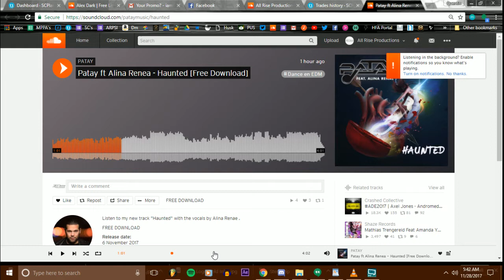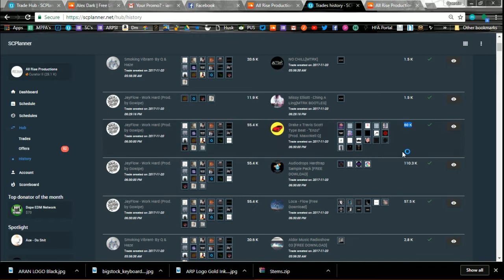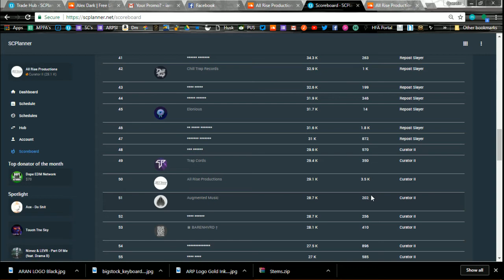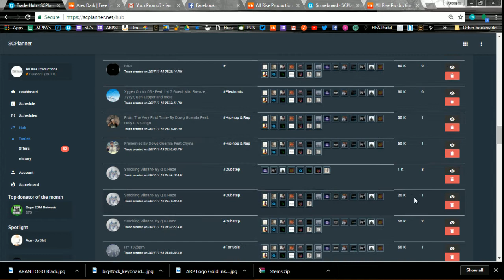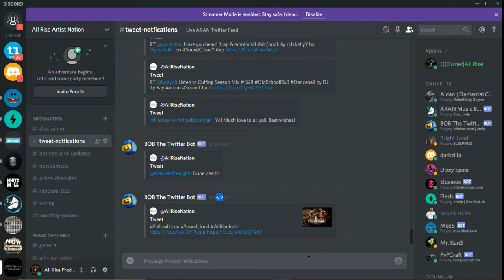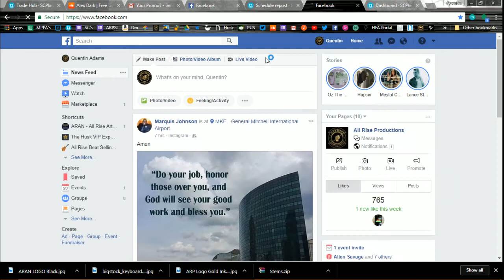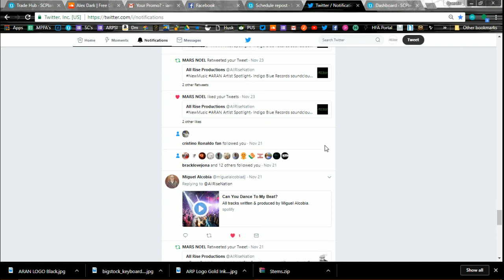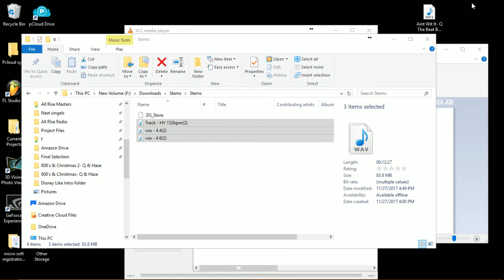How we get so many ORGANIC Soundcloud plays, with NO BOTS!!!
Thanks Again For Checking Us Out!

Unfortunately, due to our discovery/introduction of a site called (Thanks you so much Mr. Kan3) and how well it actually works, people are assuming we are using bots... This video, although a bit too much lbvs, goes into full detail on how I went from a couple hundred plays per month, too thousands of plays per week. Organic reach, it jumped me way ahead of a lot of other people in the exact same position as me and that is not to brag in any way. I have literally been introduced to the future of sharing music and it is changing everything for us. Not only does it give you a ton of potential reach simply by using the site, it encourages you to reach out to other people and network, cut deals, in order to grow your own network(s). So there are tons of benefits from using the site. As mentioned in a recent email, we here at All Rise are all artists, producers, writers, engineers, you name it. We wouldn't be using bots and risking our own reps, right? We are using the exact same tools and promotion methods we use for ourselves that we use for you guys, nothing more or less. Like our mailing list, that you can join below, has a few hundred people on it and growing slowly, lol but it is growing. Not to mention when trading reposts you are susceptible to getting a repost from people with huge amounts of followers, really active accounts, huge networks, or even all of the above. There are even people with established music careers using scplanner. Learn about it!!!